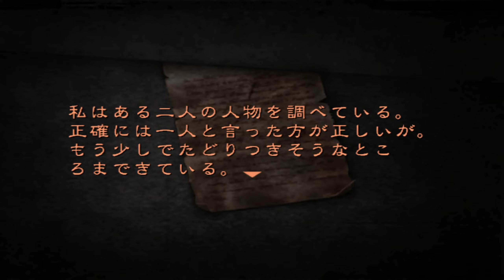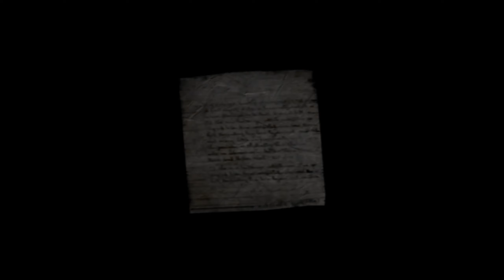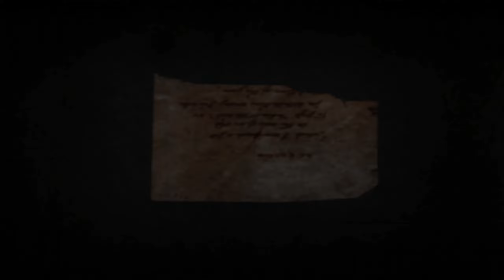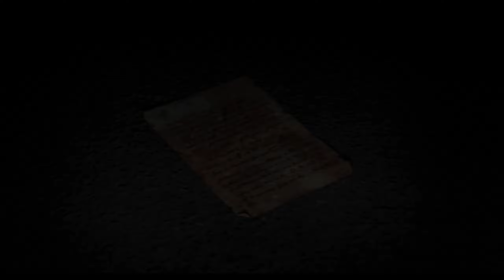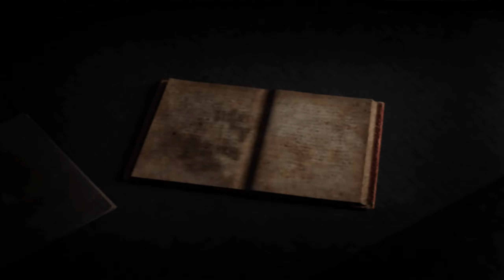Silent Hill 4 - 10 Star Rank (One Weapon Mode, Paper-Cutting Knife, Escape Ending, Glitchless)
Enough about the meaningless Silent Hill theories that don't matter. Boiler explosion? Singular dimension? None of it matters, friend, and there is no point in wasting your time debating whether or not these theories hold water. What really matters is the most important theory of all: The Henry hates chocolate milk theory. I mean, he's been trapped in his room for 5 days and never once touched his chocolate milk. Then he just gives it to Jasper. Really, the only possible explanation for this series of events is simple; Henry hates chocolate milk.

I kinda fumble over my words a lot in this video, like at 1:51:48 I meant to say "...as Eileen and a ghost watches..." not "...as Henry and a ghost watches..." but this video is more about the gameplay than commentary.

I've seen "take the paper cutting knife on One Weapon Mode for a challenge" on various sites and forums over the years (notably on silenthillmemories.net) but I've never actually seen anyone do it. Anyway, since that "challenge" sounds easy as shit I decided to go one step above :) This may seem a little pointless, but shoutouts to Espectro625 and DrewStraight for being the only two people I could find who did glitchless 10 star runs of this game; everyone else (me included) skipped building world 2nd time. DrewStraight got a really good time, and Espectro625 got the escape ending!

Recorded January 2nd.